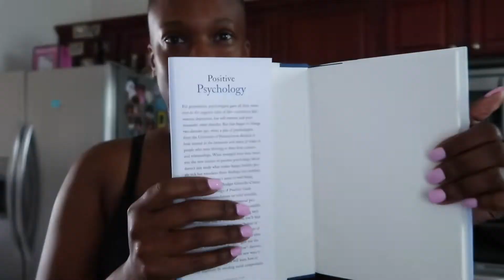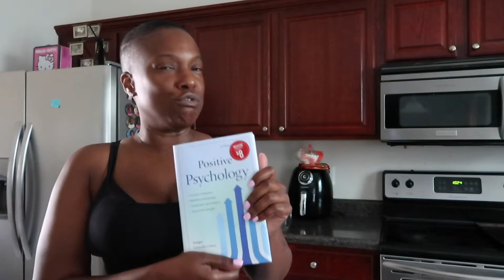Chill With Me + BACK ON INSTAGRAM + Tasting New Wine | iamKeliB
Hey Ladies,
Chill with me for the day. I wanted to go to Walmart but I just went to the wine store because I wanted to taste some new wine. Also, I'm back on Instagram.

Amazon Shop

Products Used For Everyday Makeup Routine
Face Primer
Contour Palette
Face Powder
Setting Spray
Brow Pencil
Liquid Lip Stick
Lipgloss:

Main Camera
Vlog Camera
Box Lights
Ring Lights
SD Cards

Keli B.

💰 Earn Money While Shopping💰
Sign up for EBATES and receive $10 FREE, Thank me later 😘 Join Here ➡️ ⬅️ Join Here